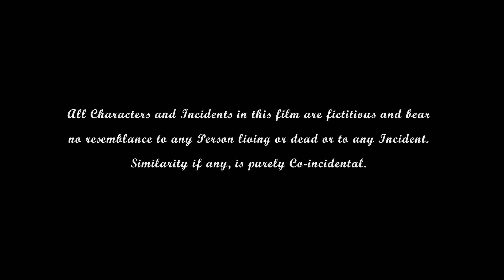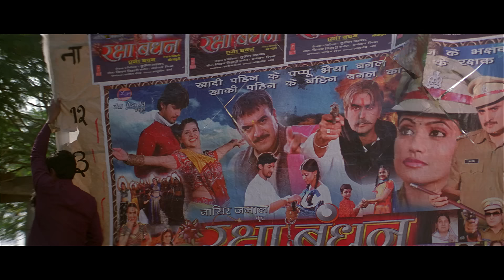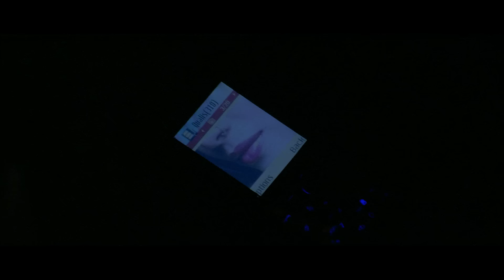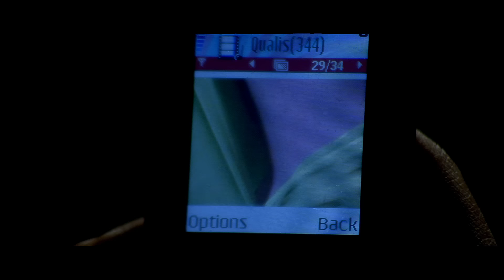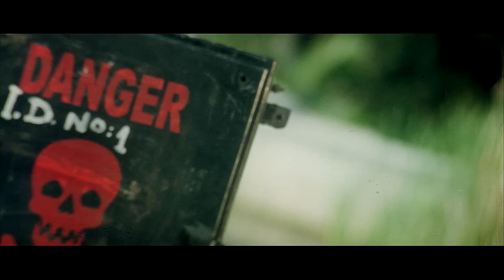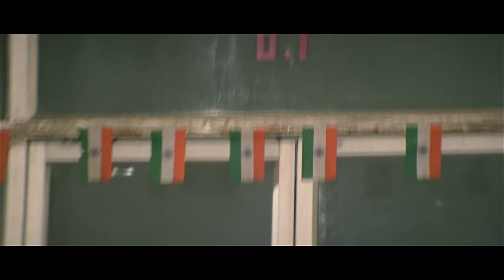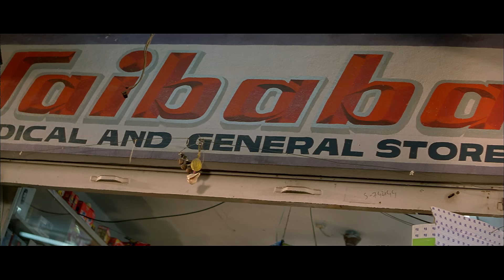Mawaali मवाली | Release Bhojpuri | Dinesh Lal Yadav, Amrapali Dubey | Action Movie 2022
►Movie : Mawali
►Star Cast : Dinesh Lal Yadav, Pakhi Hegde

►Audio on: Yashi Films Bhojpuri

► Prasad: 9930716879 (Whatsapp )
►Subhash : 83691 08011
Copyright: YASHI FILMS Pvt Ltd.